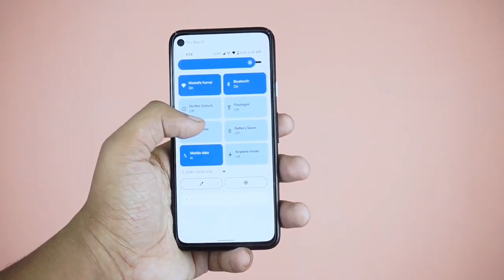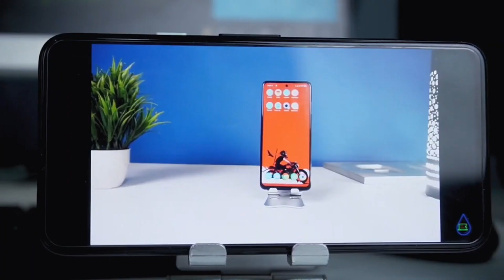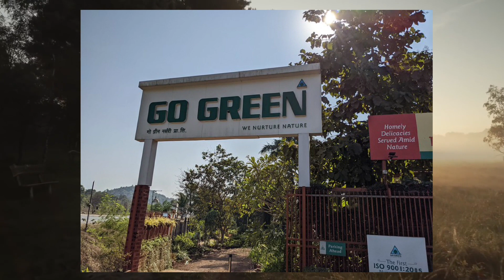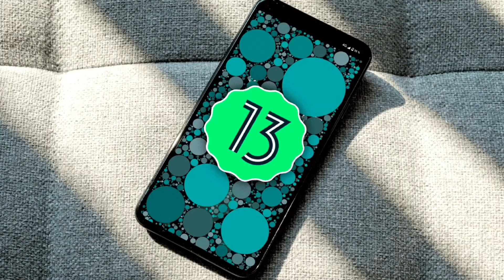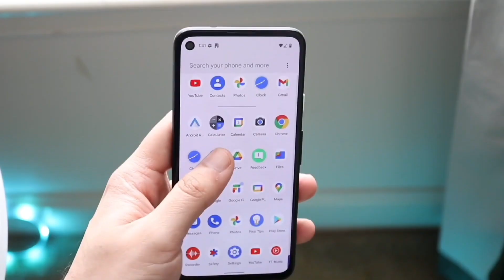Google Pixel 4a । Google Pixel 4a In 2023 Bangla Review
Highlights
Google Pixel 4a comes with 5.81 inches Full HD+ IPS LCD screen. It has a left punch-hole design. The back camera is of high-quality 12.2 MP with PDAF, dual-LED flash, OIS etc. and Ultra HD video recording. The front camera is of 8 MP. Google Pixel 4a comes with 3080 mAh battery and 18W fast charging. It has 4 GB RAM, up to 2.2 GHz octa-core CPU and Adreno 618 GPU. It is powered by a Qualcomm Snapdragon 730 (8 nm) chipset. The device comes with 64 or 128 GB internal storage and no MicroSD slot. There is a back-mounted fingerprint sensor in this phone.

Among other features, there is always-on display, face unlock, USB Type-C etc.

My Other Phone Review.